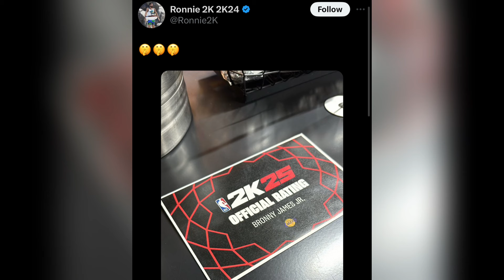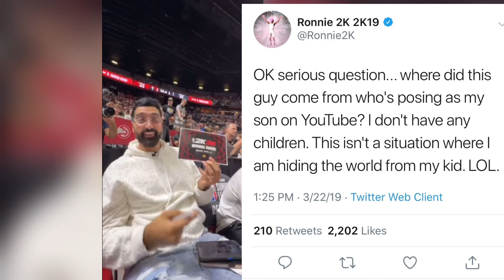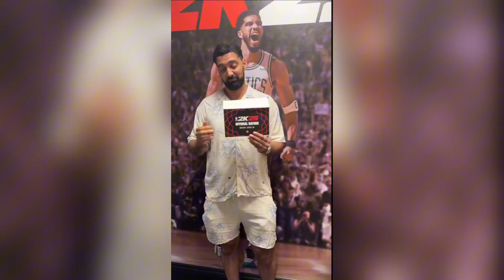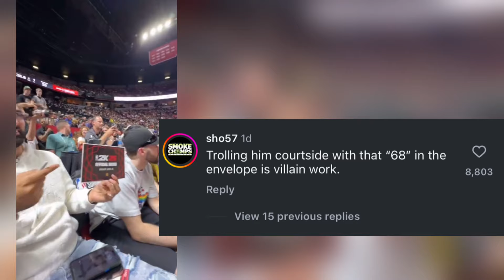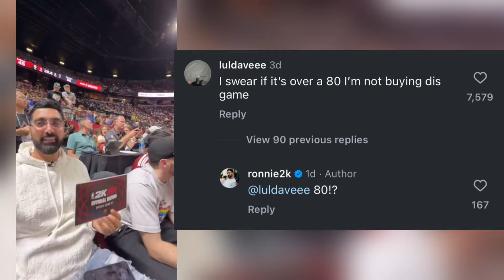Ronnie 2K Trolls Bronny Courtside!